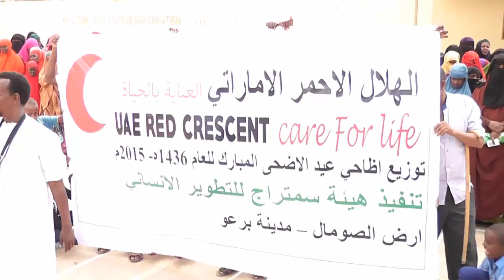warka udxiyada ee Danyarta Burco iyo Bishacas